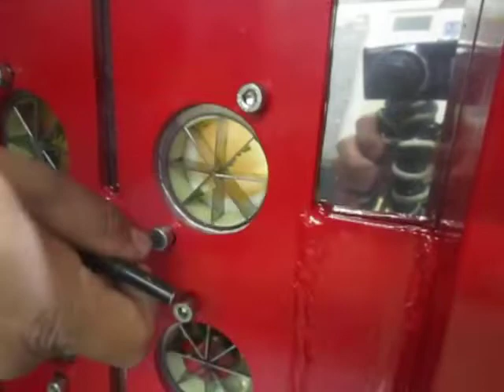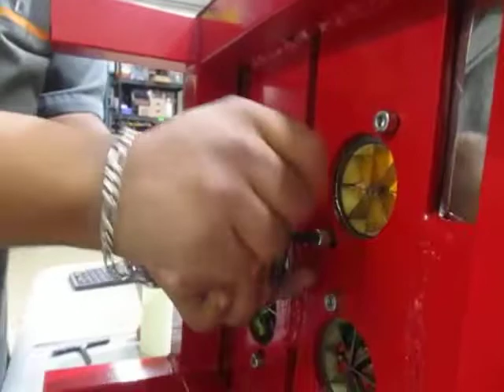3.- Máquina cortador de 4 chiles LAVADO